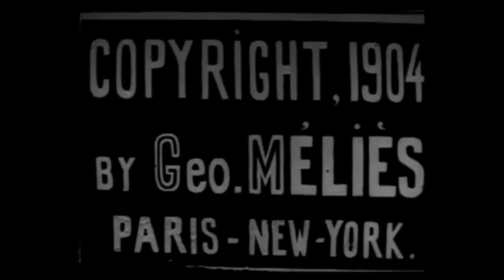Tchin Chao, The Chinese Conjurer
Footage Source: Internet Archive.
I'm too lazy to provide the links to everything.